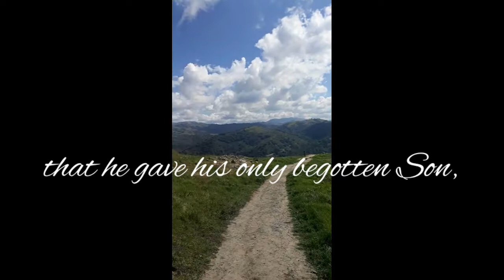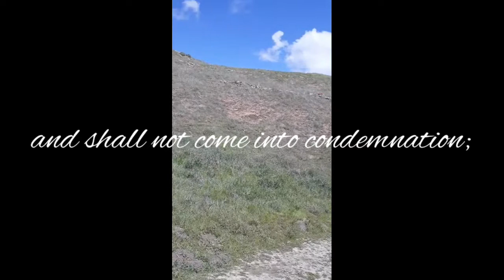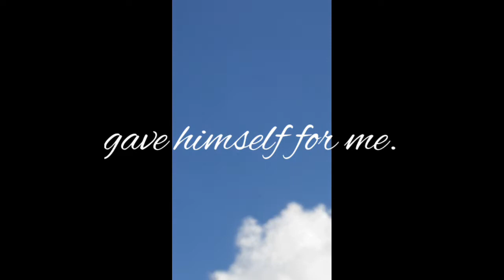"LAST CALL!"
Music Can Be Found on Amazon Music, Get the App
Angelic Voices, Amazon Music
Morning has broken, Song Of The Auvergne
O For The Wings Of A Dove
All Things Bright And Beautiful
Song Of Joy
Bridge Over Troubled Water
Also in Appreciation to Amazon Music For;
Nordic Trio /Amazon Music App
Norway: Norsk Springdans Instrumental